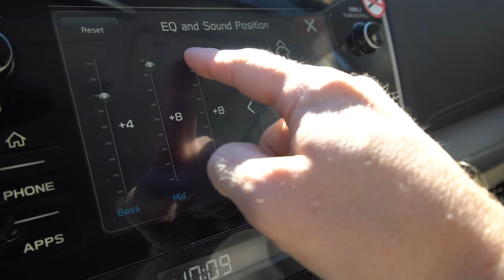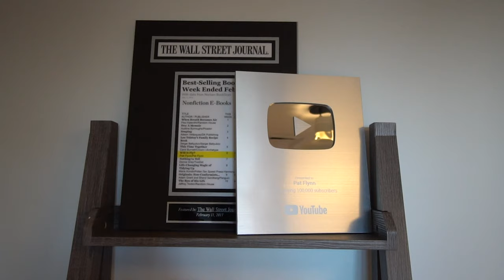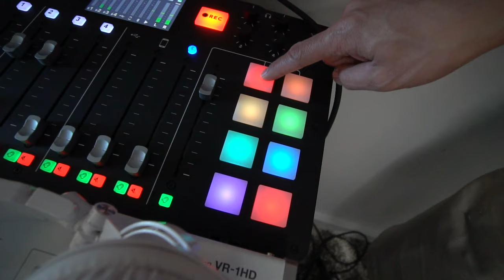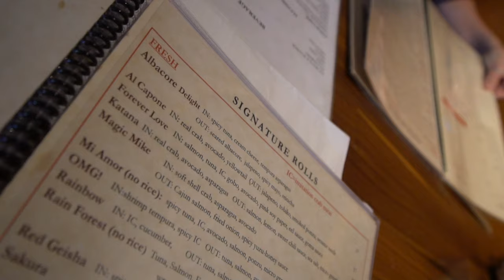Pat Flynn Podcast Studio Tour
◀ 🎚 Learn how to master audio production.

* WeWork Aventine
* Heil PR-40
* Roland VR-1HD AV Streaming Mixer
* Tesla
* Kinoyume Sushi and Grill

GEAR USED:
* Camera: Sony Alpha a6300
* Microphone: RØDE VideoMic Pro+